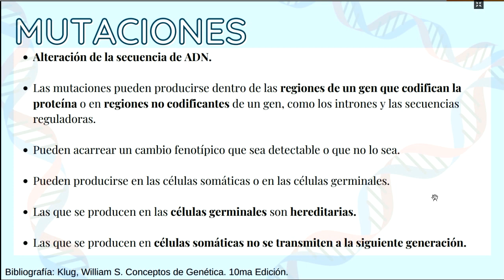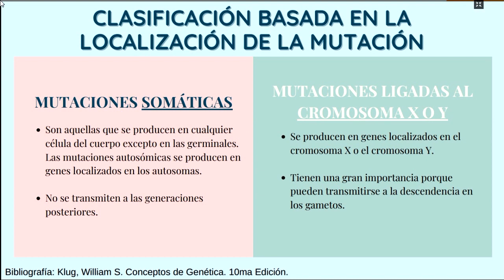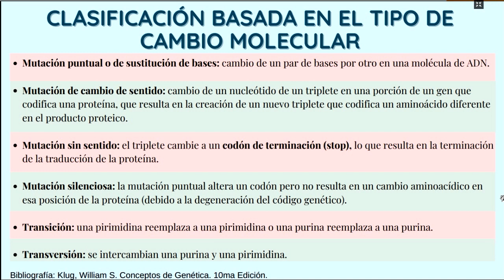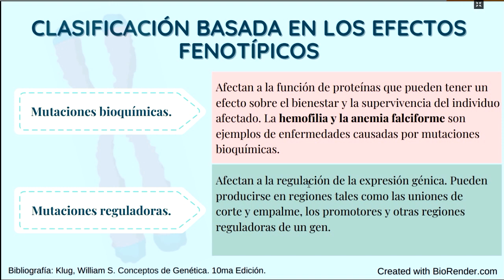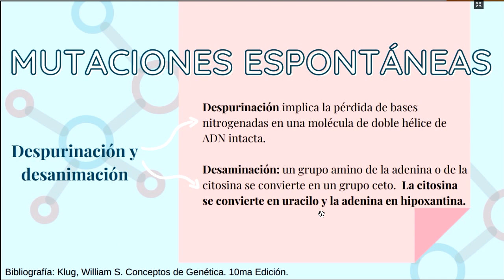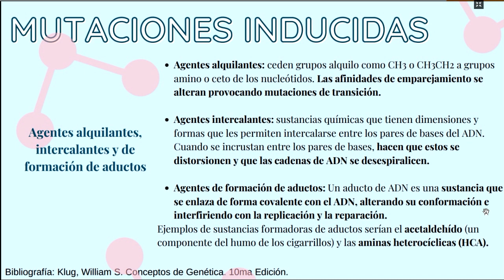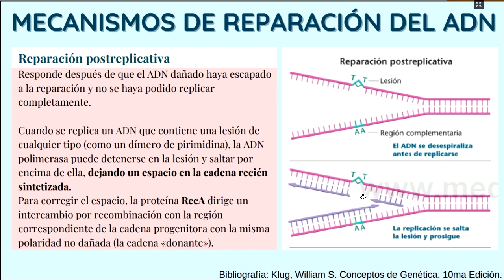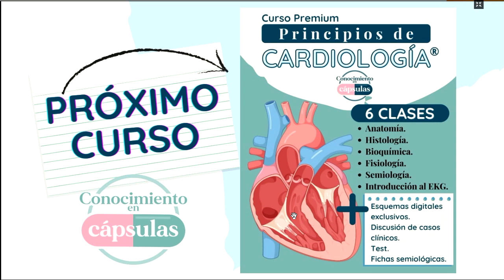WEBINAR: GENÉTICA BÁSICA PARTE 2